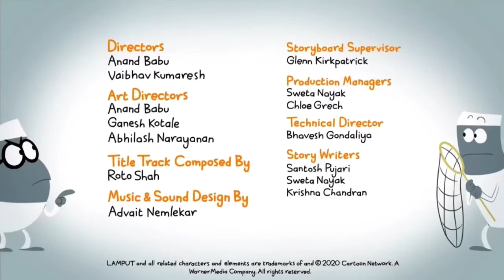Lamput End Credits 3